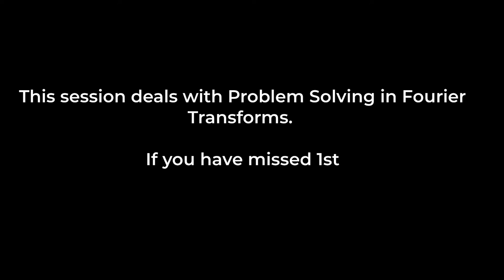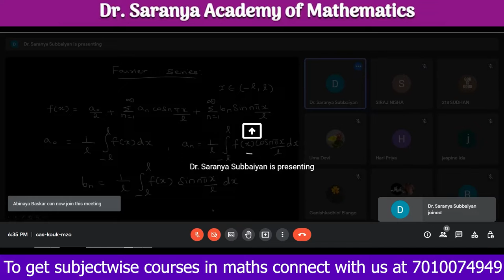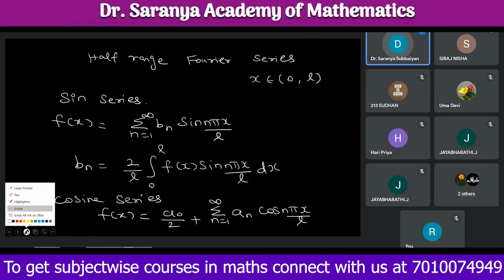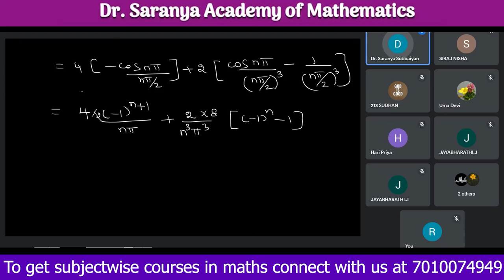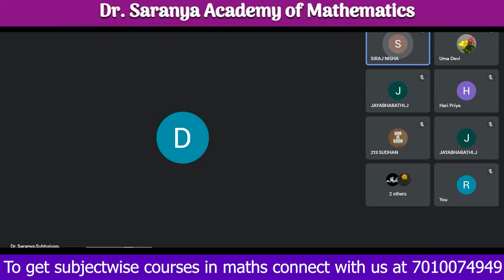fourier series part 2 Dr Saranya in Tamil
For relevant notes, assignment and test series;